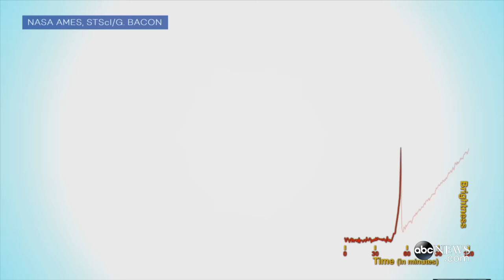Exploding Star Flash Caught for 1st Time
The brilliant flash of an exploding star’s shockwave has been captured for the first time in visible light by NASA's Kepler space telescope.